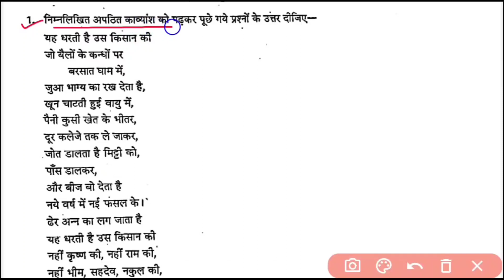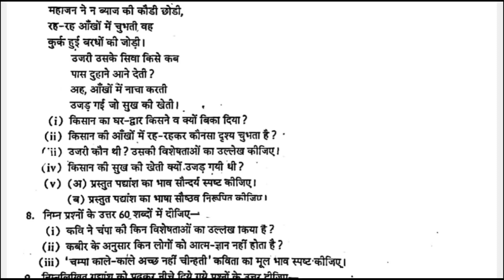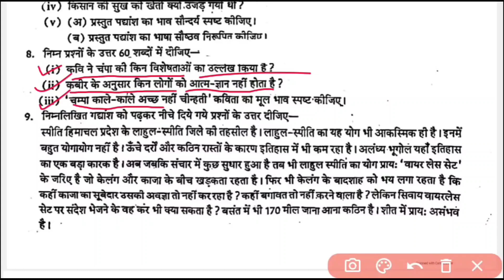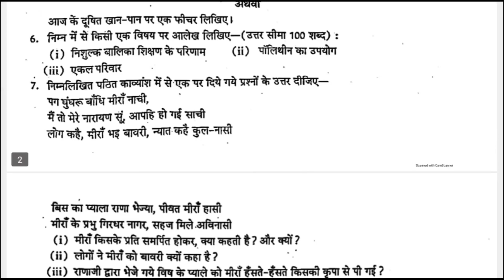Rbse Class 11th Hindi Yearly Exam Paper 2022 | Rbse कक्षा 11वीं हिंदी वार्षिक परीक्षा पेपर 2022